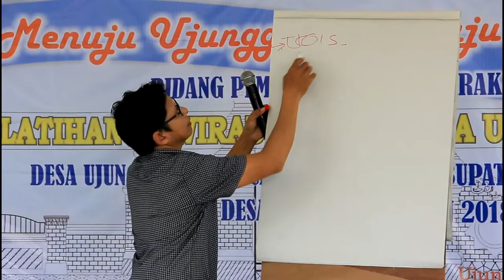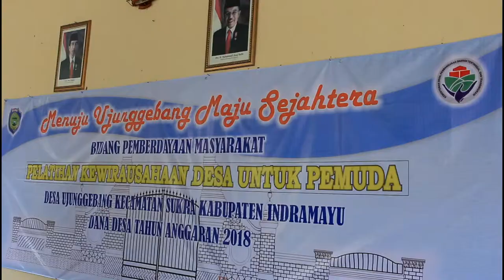Community Based on Tourism Pantai Plentong - Progam PHE ONWJ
Kegiatan Pelatihan bagi masyarakat pantai di Desa Ujung Gebang, Kabupaten Indramayu, Poros baru ekonomi kerakyatan berbasis pariwisata yang dikembangkan melalui program Community Based Tourism merupakan salah satu concern Pertamina Hulu Energi - Offshore North West Java (PHE - ONWJ) dalam rangka menciptakan pusat-pusat pertumbuhan ekonomi baru yang dapat "mengagregasi" potensi ekonomi kawasan pedesaan.

Pelatihan Dasar (Basic Training) yang saat ini sedang kami fasilitasi terhadap para pelaku pariwisata di Pantai Plentong, Desa Ujung Gebang, Kec. Sukra, Kab. Indramayu, Jawa Barat tak lain dalam rangka menyiapkan SDM / human resources yang kelak dapat menjadi pelaku pariwisata yang handal dan berdaya saing